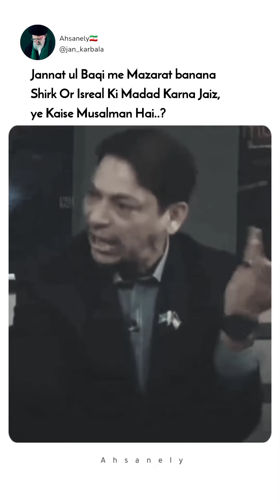Ye Kaise Musalman Hai 😭☝️